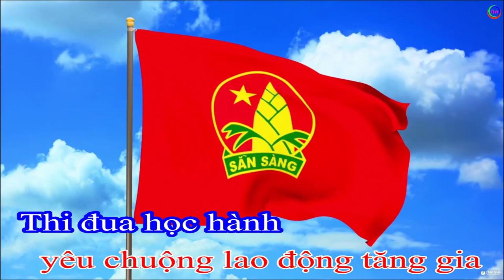KARAOKE: QUỐC CA+ĐỘI CA